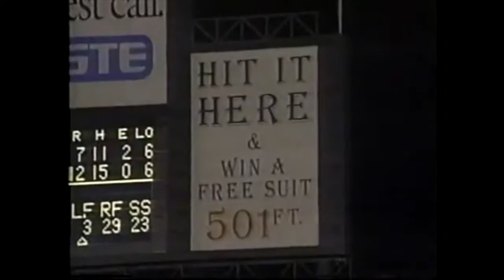1995 Toronto Blue Jays: April-June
Highlights from the 1995 Toronto Blue Jays for the month of April, May & June

Clips courtesy of SW561